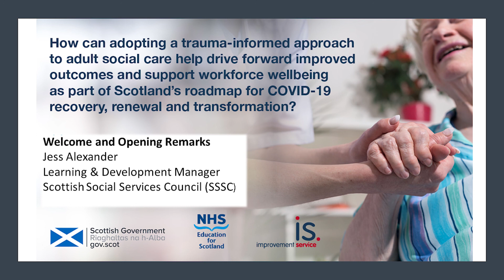Welcome and opening remarks : Jess Alexander, Scottish Social Services Councils (SSSC)